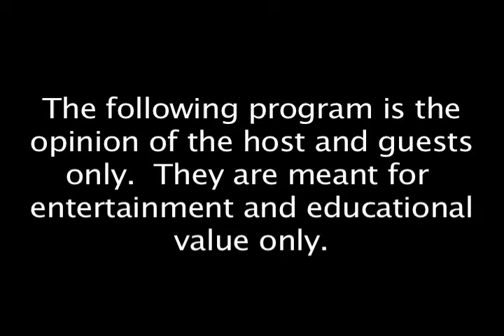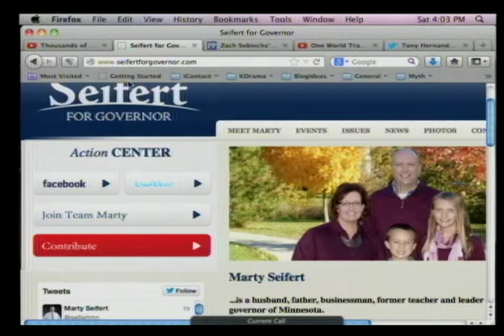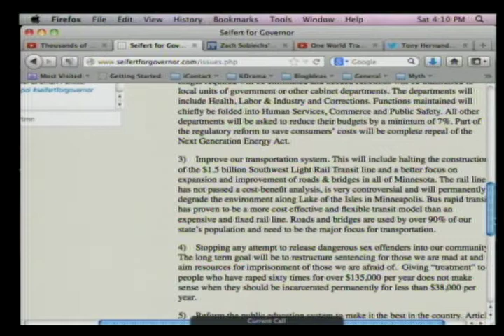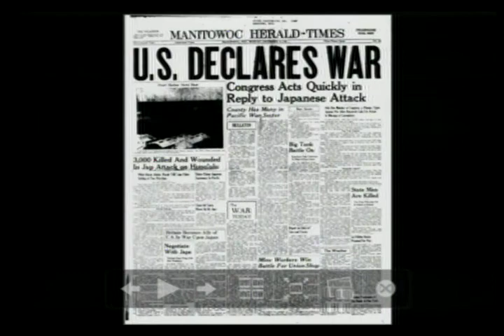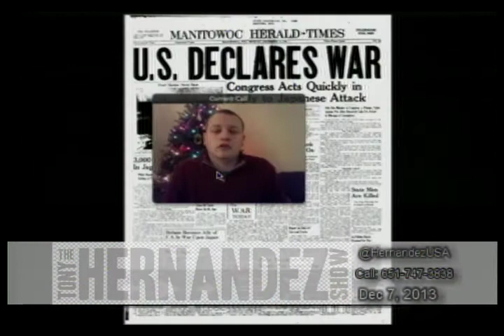Marty Seifert for Minnesota Governor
Watch Tony interview Minnesota gubernatorial candidate, Marty Seifert.  Marty is running to replace Gov. Mark Dayton and become the next Governor of Minnesota.

Later in the show, Tony Hernandez and Sam Pearce talk about Pearl Harbor, Nelson Mandela, The Saint Paul Saints Stadium, Zigi Wolf & Mark Dayton's photo in the Star Tribune, and the Saint Paul/Minneapolis Archdiocese priest sexual misconduct scandals.